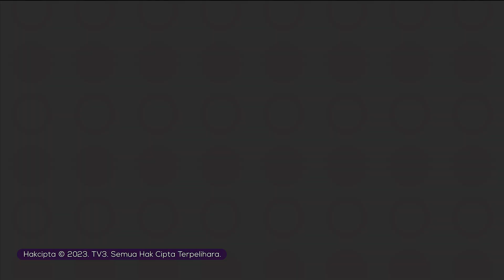BELANJAWAN MADANI | Peruntukan Tambahan Baik Pulih Perumahan Polis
Kerajaan bakal menambah peruntukan untuk membaik pulih perumahan polis dalam Belanjawan Madani 2023 Oktober depan.

Perdana Menteri berkata, setakat ini hanya kira-kira 60 peratus daripada perumahan berkenaan selamat untuk didiami.